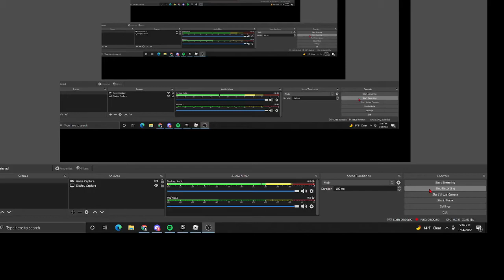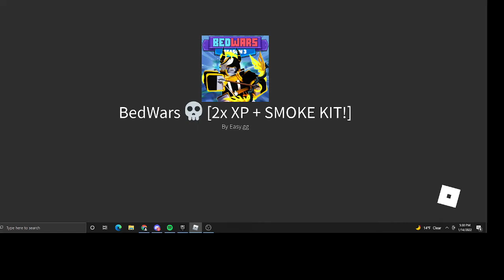The Fishing squad!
This is kind of op.